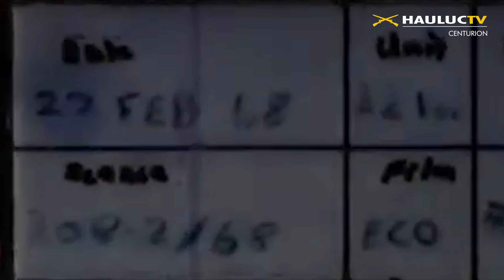Cùng Xe Tăng Centurion băng rừng lội suối ở VIỆT NAM !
Xe tăng Centurion được giới thiệu năm 1945, là xe tăng chủ lực của quân đội Anh giai đoạn sau Thế chiến thứ hai. Nó được xem là một trong những thiết kế tăng thành công nhất sau chiến tranh, tiếp tục được sản xuất đến những năm 60 và chiến đấu ở mặt trận những năm 80 của thế kỉ 20. Khung gầm xe cũng được sử dụng trong những vai trò khác và vẫn còn phục vụ cho đến ngày nay.

Việc phát triển tăng Centurion được bắt đầu từ năm 1943 và việc chế tạo bắt đầu từ tháng 1 năm 1945, 6 nguyên mẫu được gửi đến Bỉ chỉ trước một tháng chiến tranh kết thúc ở châu Âu, tháng 5 năm 1945. Centurion lần đầu tham chiến cùng quân Anh trong chiến tranh Triều Tiên năm 1950 bên phe Liên Hợp Quốc. Sau này nó còn tham chiến trong cuộc chiến tranh Ấn Độ - Pakistan năm 1965, nơi mà đối thủ của Centurion là tăng M47 và M48 Patton do Mĩ viện trợ. Trong chiến tranh Việt Nam, Centurion phục vụ cho tập đoàn tăng Hoàng gia Úc.

Israel sử dụng Centurion trong Chiến tranh Sáu ngày năm 1967, Chiến tranh Yom Kippur năm 1973, và trong cuộc xâm lược Lebanon năm 1978 và 1982. Centurion được sửa đổi để biến thành xe chuyên chở nhân viên khi phục vụ ở Gaza, Bờ Tây và biên giới Lebanon. Lực lượng phòng vệ Hoàng gia Jordan sử dụng Centurion để chống đỡ trước sự xâm lược của quân Syria trong sự kiện Tháng Chín đen năm 1970 và Cao nguyên Golan năm 1973. Nam Phi cũng sử dụng Centurion ở Ăn-go-la trong cuộc Chiến tranh biên giới Nam Phi.

Centurion trở thành một trong những dòng xe tăng phổ biến nhất trên thế giới, được trang bị trong quân đội của rất nhiều nước, một số chiếc thậm chí vẫn phục vụ đến những năm 90. Trong cuộc xung đột Israel-Lebanon năm 2006, lực lượng phòng thủ Israel đã đưa Centurion vào sử dụng như xe bọc thép chuyên chở quân và xe kỹ thuật chiến đấu. 200 chiếc Centurion vẫn còn phục vụ trong Lực lượng Phòng vệ Quốc gia Nam Phi và đã được hiện đại hóa vào những năm 80 và 2000, nguyên mẫu này còn được gọi là Olifant.

Trong khoảng từ năm 1946 đến năm 1962, đã có 4.423 chiếc Centurion được sản xuất, gồm 13 bản gốc và các biến thể. Sau này Centurion được quân đội Anh thay thế bằng xe tăng Chieftain.